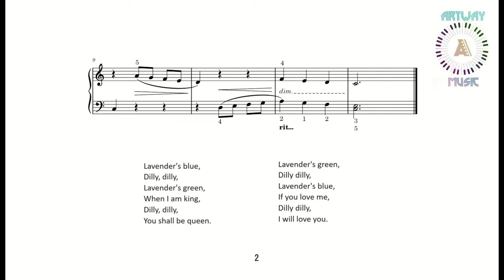Lavender's Blue - English Folksong | Simple Piano ArtWay Music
Lavender's Blue Lyrics:

Lavender's blue,
Dilly, dilly,
Lavender's green,
When I am king,
Dilly, dilly,
You shall be queen.

Lavender's green,
Dilly dilly,
Lavender's blue,
If you love me,
Dilly dilly,